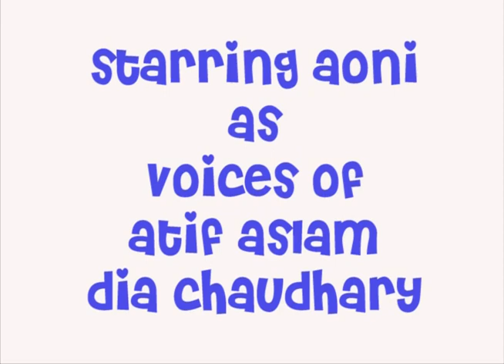Lovestory Of A Rockstar Movie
A origami finger puppetry movie having a fictional take on the life of singer Atif Aslam.